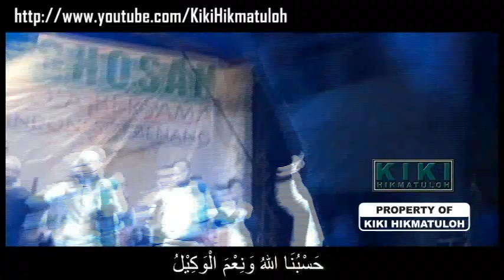Qosidah Koppassandi - KH. Abdul Qohar Al Qudsy, Lc.